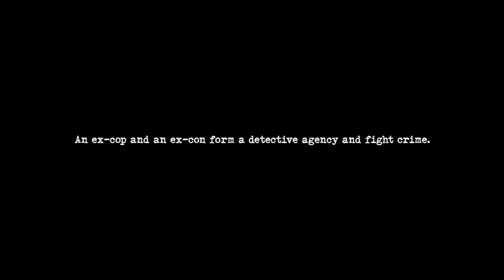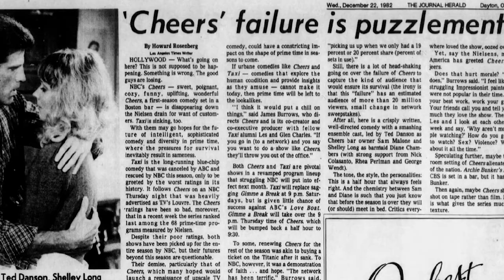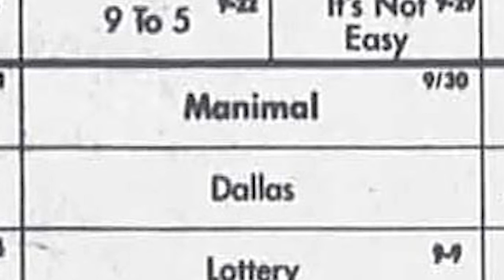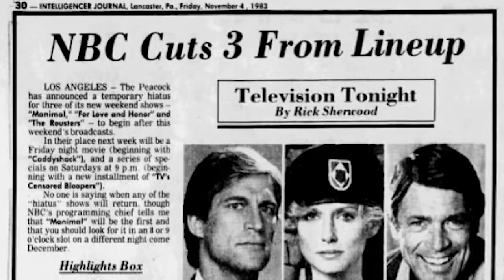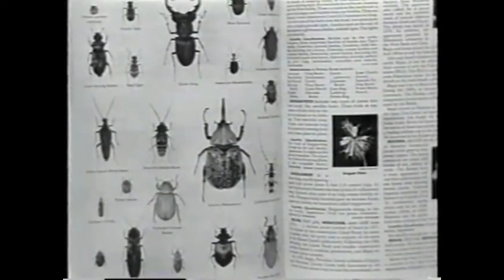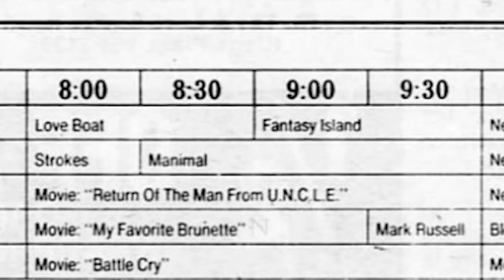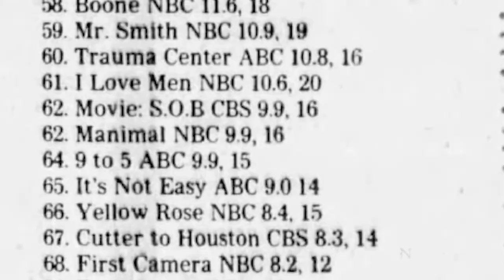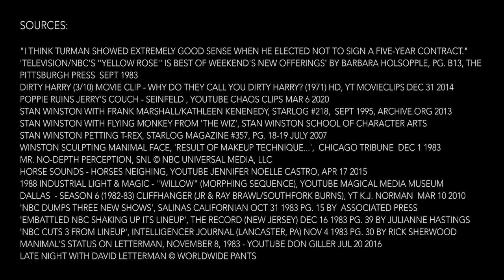TV Shows That Didn't: Manimal, the Lame 1983 NBC Fantasy Series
Considering the lame NBC fantasy series Manimal: Lions and tigers and bears, oh my! If you think that trying to make a TV series about a guy who can change into animals in the pre-CGI days of 1983 was a bad idea, then you're as sharp as a hawk's talons! Or is that a panther's claws? Anyway, you'll see plenty of both in this episode of TV Shows That Didn't, part of a video series that takes a forensic dive into failed TV shows.

Written, produced and edited by William Hunter.